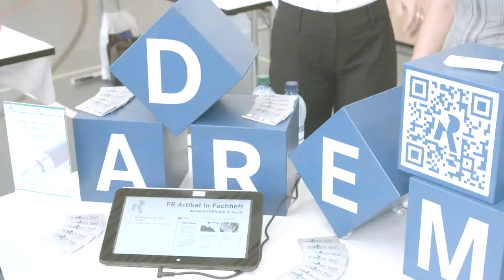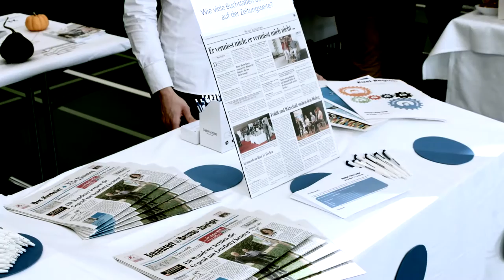Tischmesse Lenzburg-seetal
Die Tischmesse Lenzburg Seetal 2015 ist bereits Geschichte. Quer durch die Branchen konnte ein Aufeinanderzugehen beobachtet werden. Diskussionen mit dem Mitbewerber oder Standortbestimmung eines neu gegründeteten Kleinunternehmens war festzustellen. Der LLS darf mit Freude auf einem erfolgreichen Anlass zurückblicken, der nur Dank der motivierten Ausstellern stattfinden konnte.